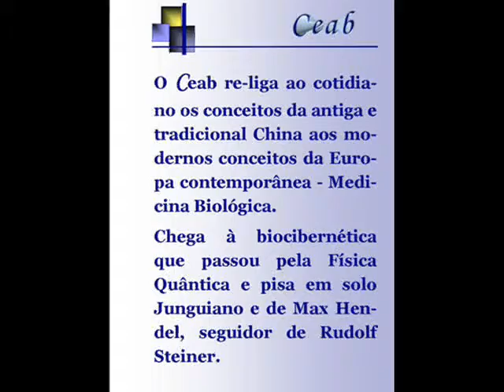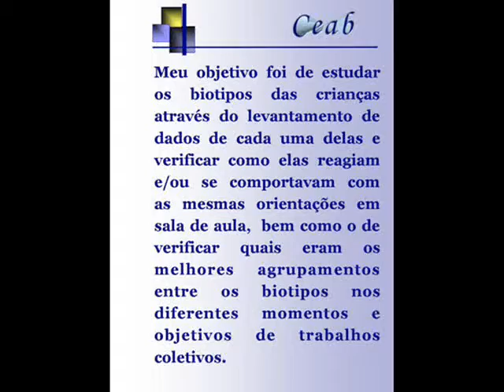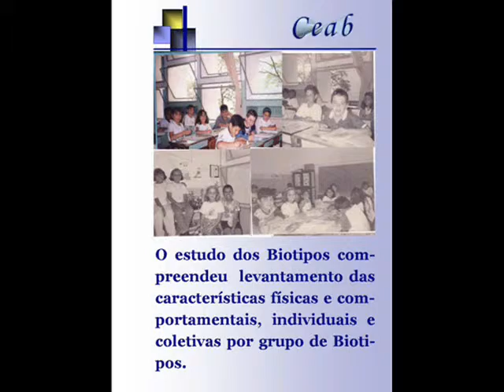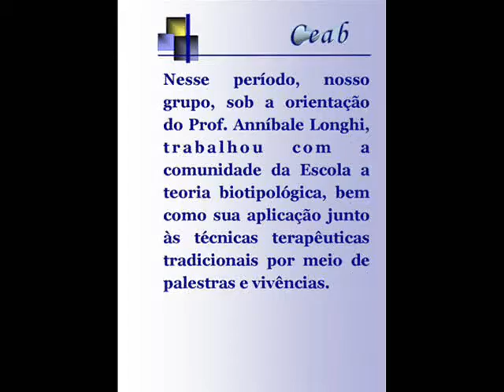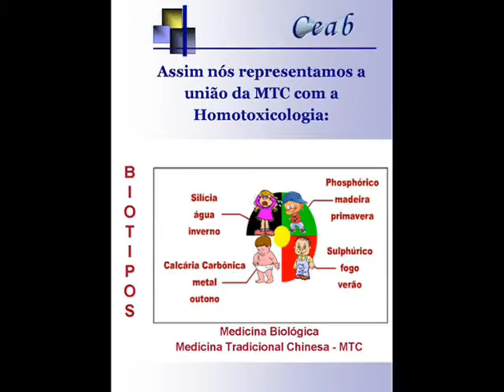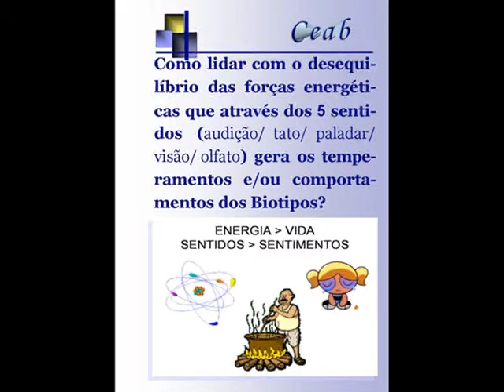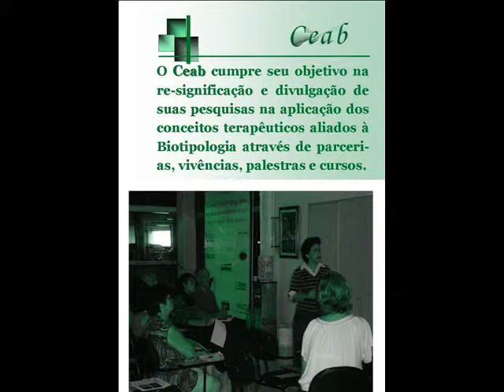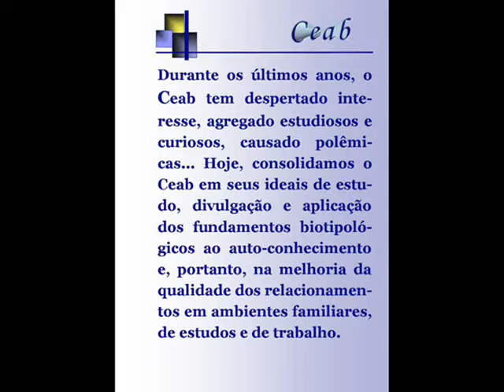Realizações Ceab na Biotipologia - 1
A Biotipologia - tipos humanos - revivida pelo Ceab - Centro de Estudos e Aplicação Biotipológica.